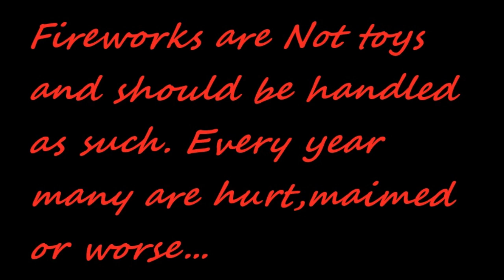Be responsible with fireworks Do not hold fireworks being lit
Cause if it's a short fuse. You will pay for it